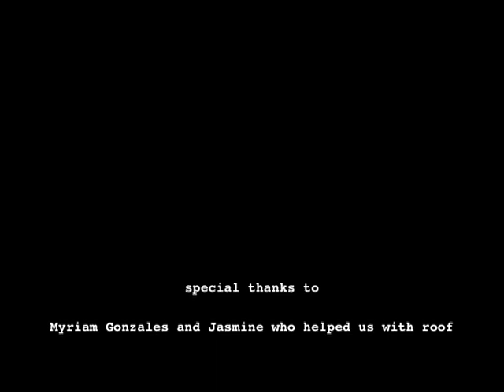How To Be Ninja